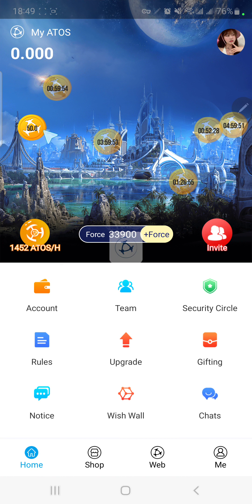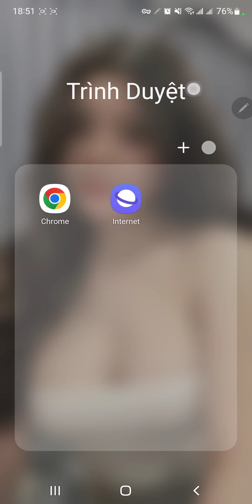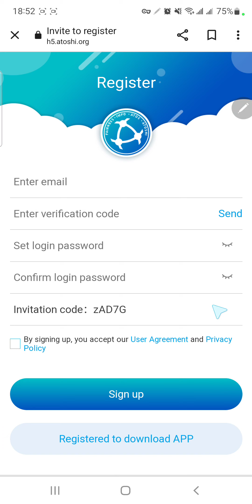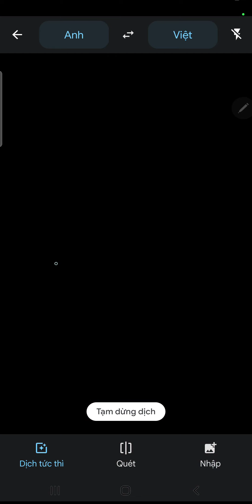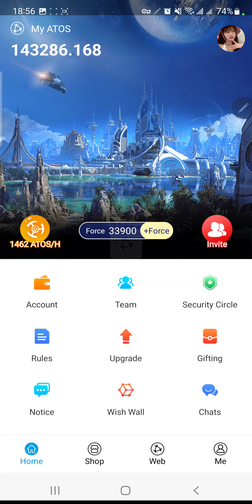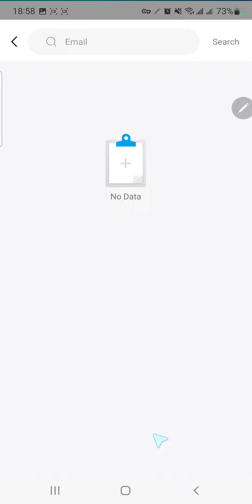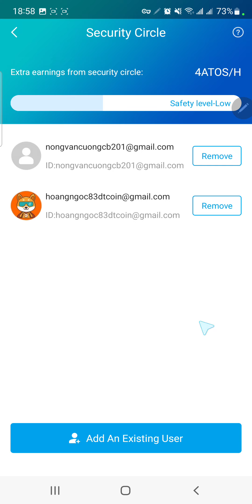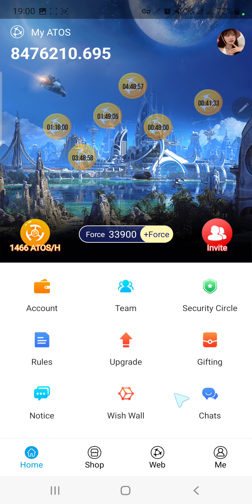ATOSHI Quá Ngon Thêm Vòng Tròn Bảo Mật Để Nhận Thêm 10 ATOS / Giờ Và Cài App Atoshi Bản Tiếng Anh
Quy tắc vòng kết nối bảo mật: Bằng cách thêm những người dùng khác mà bạn tin tưởng vào vòng kết nối bảo mật của mình, tỷ lệ khai thác của bạn có thể được tăng lên, bất kể họ có trực tuyến hay không.  Đối với mỗi người bổ sung, tỷ lệ khai thác của bạn sẽ tăng thêm 2 ATOS / H, Số người bạn có thể thêm tối đa là 5. Nếu bạn xóa bạn bè khỏi vòng kết nối an ninh, tỷ lệ khai thác sẽ giảm.

🦊👉👉👉✅Kèo ngon chuẩn bị gặt hái
SEIDD đã được tài trợ 6M $ từ các ngôi sao bóng rổ
👉👉KYC và rút tiền từ 30/9 - 10/10/ 2022
1SEIDD ~ 2$ được rút và bán 100% tài sản sau khi KYC
15/10/2022 list 1 lúc 10 sàn lớn OKX gates.